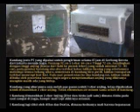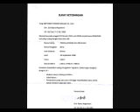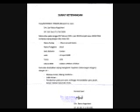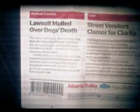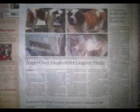The Death of 3 St. Bernard in Green Radio FM